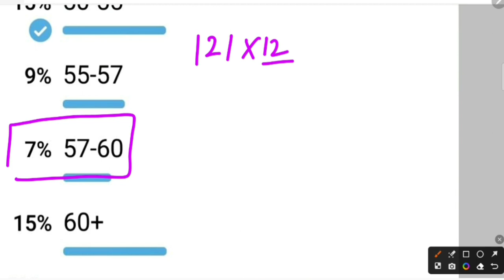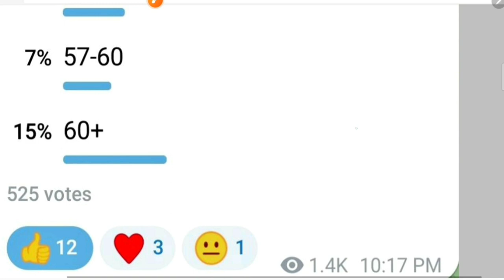HCS 2024//HCS PRE RESULT?//HCS PRE CUT OFF?//HCS MAINS PREPARATION 2024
JOIN A TELEGRAM CHANNEL
Quality guidance by Ranbir Singh YouTube channel के वीडियो की PDF आपको यहां पर उपलब्ध होगी